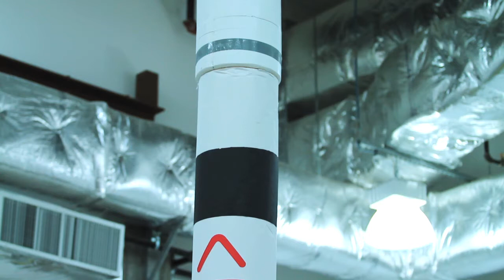Scientific American Visits Astrobotic